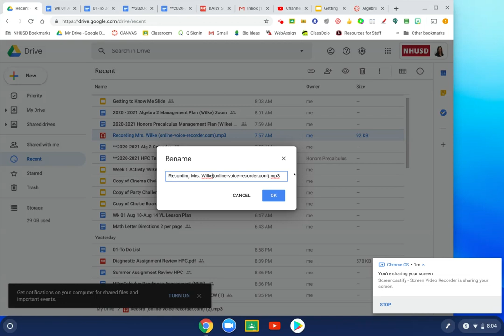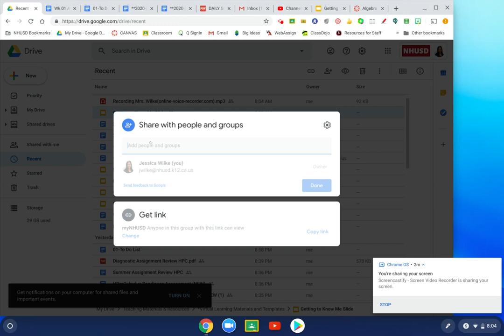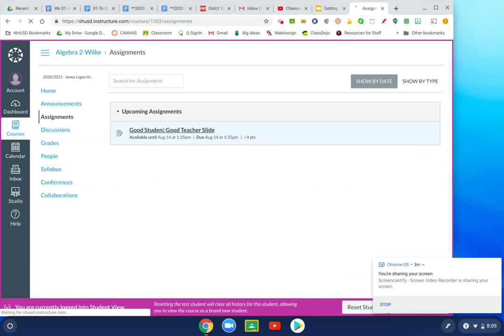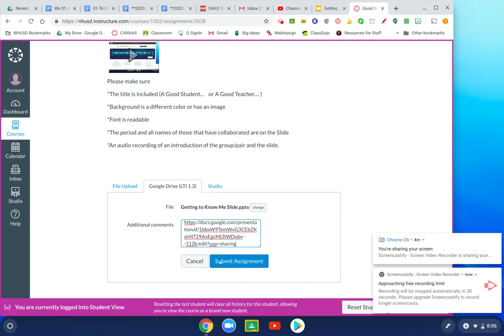Share Google Slide and Upload to Canvas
A Video on how to change share setting on Google Slide and your Audio Recording in My Drive. Also how to upload a Google Drive File.